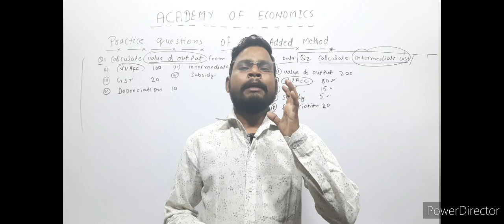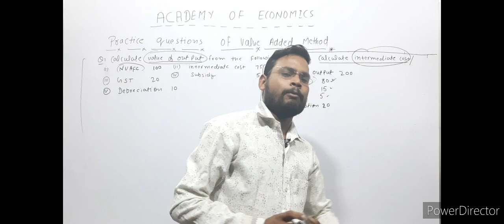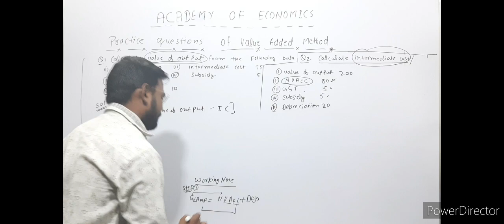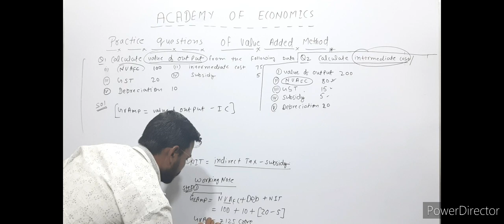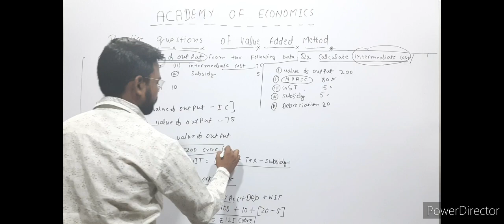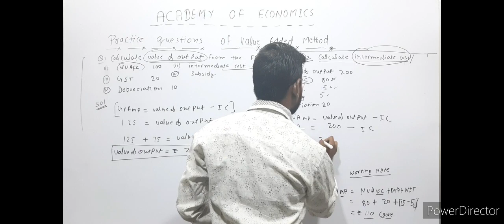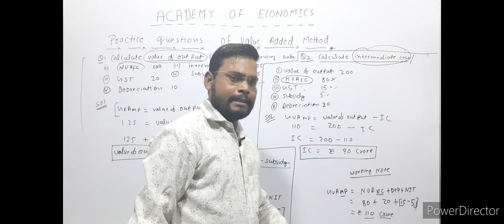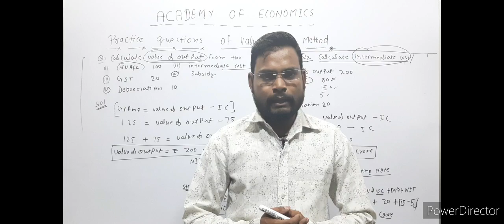VALUE ADDED METHOD PRACTICE QUESTIONS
Very Important Questions For Your Board Exams